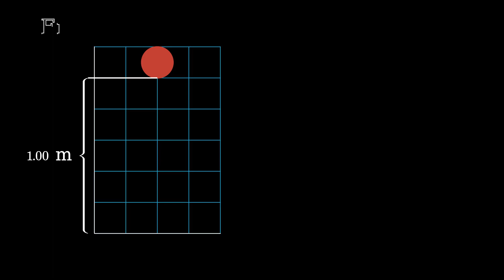TRIU - Matemática, desafio 0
Este é o primeiro de uma série de desafios propostos pelo professor William. Neste problema, lidamos com perda de energia cin'etica de uma bola que quica sobre o chão.